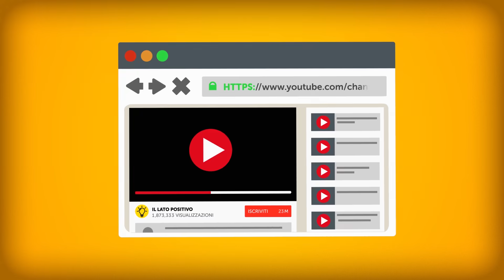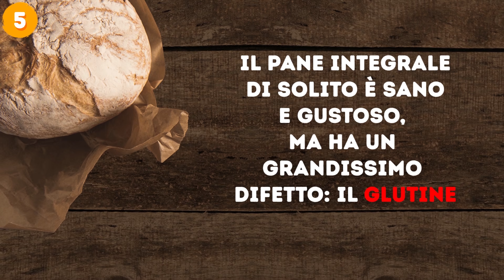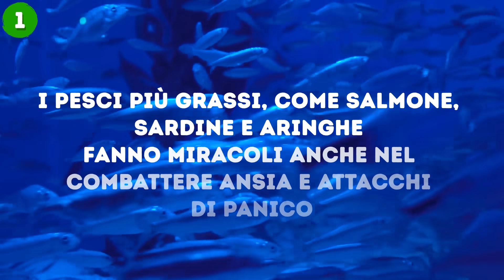6 Alimenti Da Evitare e 6 Da Mangiare Per Combattere L'Ansia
Come combattere l'ansia? Ansia e attacchi di panico sono un problema molto serio. Ci colpiscono sempre alla sprovvista. Gli specialisti però sono certi che ciò che appare sul nostro menù gioca un ruolo fondamentale nel minimizzare i peggiori effetti di questi disturbi.

Sapevi ad esempio che tutto il cibo spazzatura che mangiamo può dare soddisfazione sul momento, ma il consumo abituale di certi prodotti sul lungo termine porterà più depressione che gioia? Uno studio pubblicato sulla Rivista dell'Alimentazione Sana nel 2012 ha confermato che chi consuma regolarmente il cibo spazzatura è al 51% più esposto al rischio di grave depressione di chi invece non lo mangia.

SEGNALIBRI:

Cibo spazzatura 0:46

Alcolici 1:22

Zucchero 2:00

Sale 2:43

Pane di farina integrale 3:24

Caffè 4:06

Pesce 5:21

Uova 6:15

Cioccolato fondente 6:53

Camomilla 7:42

Frutta e verdura 8:26

Spinaci 9:06

SOMMARIO:

- Gli alcolici, infatti, provocano fluttuazioni nella glicemia e accelerano l'accumulo di acido lattico nel sangue. Questo porta a dormire male, a soffrire più spesso di attacchi di panico, fino alla depressione.

- In uno studio del 2015 apparso sulla Rivista Americana di Nutrizione Clinica, l'aumento di zuccheri nella dieta quotidiana di una persona è collegato alla tendenza verso una depressione grave.

- I cibi molto salati aumentano la pressione del sangue, cosa che stressa molto il cuore. L'organismo cerca di compensare producendo l'ormone dello stress, l'adrenalina, che provoca ansia e tensione.

- Il pane integrale di solito è sano e gustoso, ma ha un grandissimo difetto: il glutine. Infatti, questa proteina è purtroppo ben nota per il suo contributo a manifestare sintomi di ansia e depressione, specialmente per chi soffre di celiachia.

- La caffeina è un forte stimolante e avvia diversi processi nell'organismo che spesso provocano attacchi di panico.

- Salmone, sardine e aringhe fanno miracoli anche nel combattere ansia e attacchi di panico. Questi pesci, infatti, sono ricchi di grassi omega-3, i quali sono strettamente connessi alle funzioni cognitive e alla salute mentale.

- Le uova sono una fonte insostituibile di vitamina D e proteine. Contengono anche il triptofano, un amminoacido che aiuta a produrre serotonina, l'ormone del benessere e del buon umore.

- Secondo uno studio della facoltà di medicina dell'università di Dammam, 40 grammi di cioccolato fondente aiutano a ridurre lo stress percepito.

- Se vuoi accompagnare il tuo cioccolato con una tazza di tè caldo, farai bene a scegliere la camomilla, l'anti-stress definitivo! Questo infuso ha un bassissimo contenuto di caffeina e produce numerosi benefici per l'organismo e la mente.

- Quasi tutta la frutta e verdura più comuni contengono sostanze cruciali per produrre la serotonina, producendo perciò un senso di benessere e felicità.

- Forse non si tratta del cibo più gustoso del mondo, ma gli spinaci sono un toccasana quando si tratta di combattere ansia e panico!